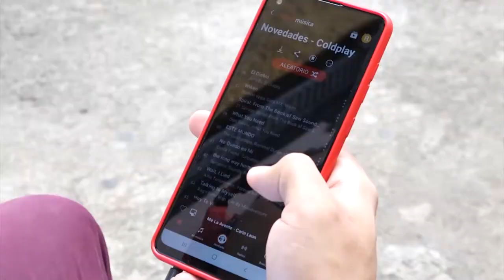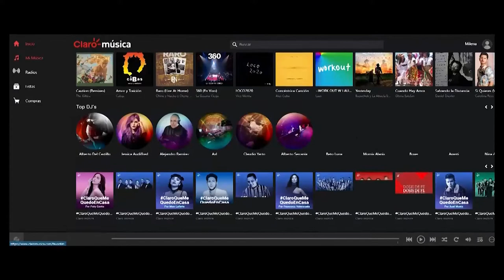App Claro Música, donde los nicaragüenses disfrutaran de artistas y géneros